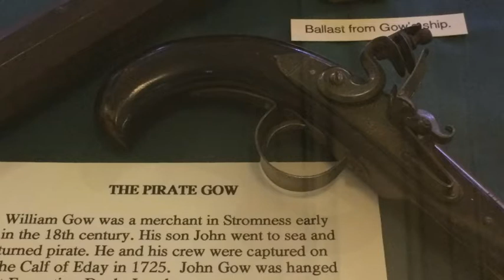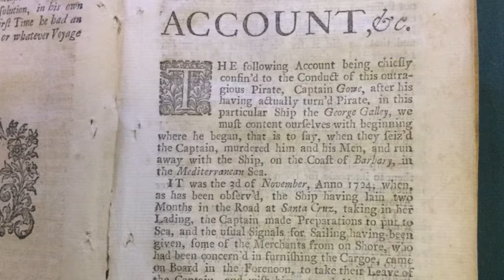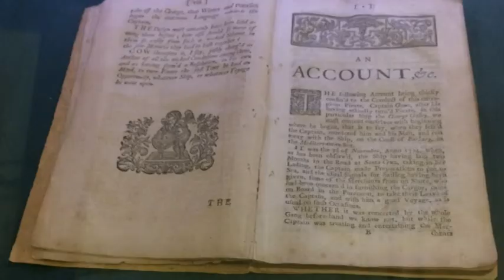Between Islands: John Gow, the Orkney Pirate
A detailed talk by Tom Muir on the exploits of John Gow, the Orkney Pirate.